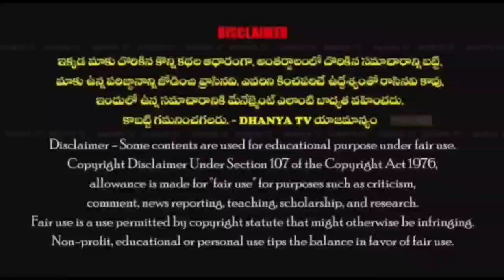వక్ఫ్ బోర్డు ఆస్తులను కాపాడాలి..ఆక్రమించిన వారిపై క్రిమినల్ కేసులు నమోదు చేయాలి. - షరీఫ్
వక్ఫ్ బోర్డు ఆస్తులను కాపాడాలి..ఆక్రమించిన వారిపై క్రిమినల్ కేసులు నమోదు చేయాలి. - షరీఫ్ (ఇన్సాఫ్ జిల్లా కార్యదర్శి)